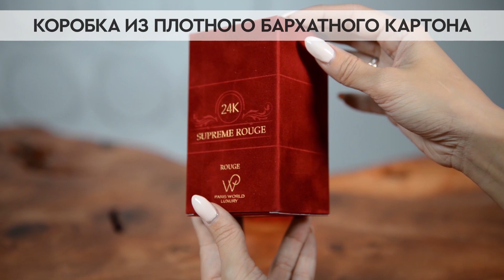Paris World Luxury 24K Supreme Rouge | Как выглядит оригинал?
В рубрике «Как выглядит оригинал?» мы делимся информацией, которая поможет безошибочно определить оригинальность парфюма Paris World Luxury 24K Supreme Rouge.

Из данного видео вы узнаете:
1. Как упакован оригинальный парфюм
2. Как выглядит крышка и флакон
3. Какие ноты парфюмерной композиции
4. Какой стойкостью и шлейфом обладает аромат
5. Где можно купить 100% подлинный парфюм